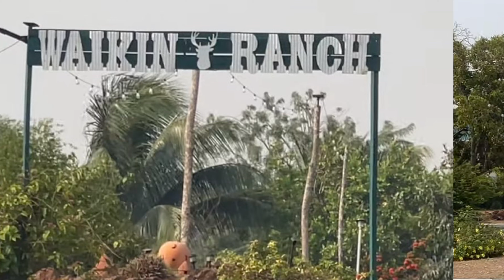🇬🇾Highlights and scenery from my Guyana trip